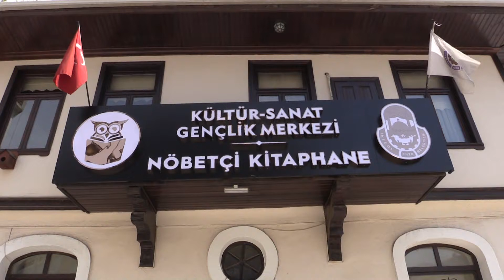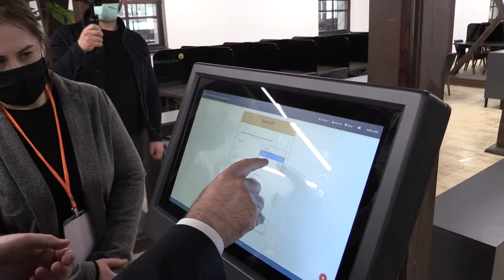İnegöl’de Nöbetçi Kitaphane Hizmete Girdi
İnegöl Belediyesi, 2020 yılında açılan ilk Nöbetçi Kitaphanenin ardından ikinci Kitaphaneyi Gençlilk Merkezinin zemin katında hizmete aldı. 160 öğrencinin aynı anda faydalanabileceği, teknolojiyle donatılmış ve engelli bireylerin de rahatlıkla ulaşıp kullanabileceği özellikteki yapısıyla engelli dostu olan yeni Kitaphane, bugün itibariyle hizmet vermeye başladı. İçerisinde 8.500 kitap bulunan ve aynı zamanda ücretsiz çay ve kahve ikramlarının olacağı Nöbetçi Kitaphanede; kitap okuma alanları, ders çalışma alanları, görme engelliler için Braille kabartma yazıcı, sanal gerçeklik platformu, katalog tarama sistemi ve bilgisayar alanları yer alırken, merkez ilk günden öğrencilerin ilgisiyle karşılaştı. Üyelik ve randevu sistemiyle hizmet verilecek merkez, pandemi sürecinde kapasitesinin yüzde 50’si ile hizmet verecek.